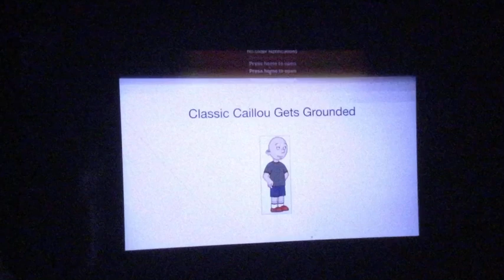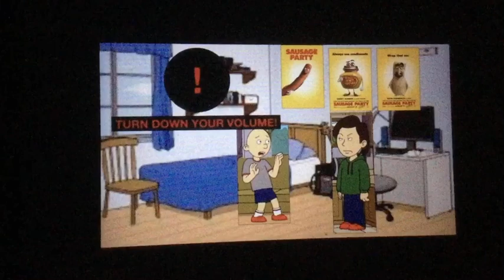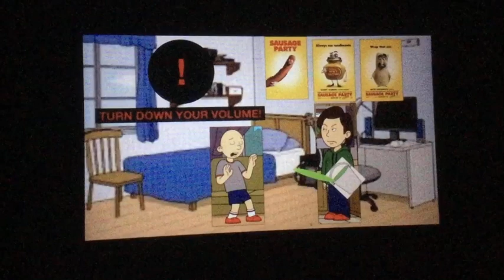Classic Caillou Hangs Up Sausage Party Posters/Says Bad Words/Grounded/Acid Thrown In His Face (16+)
Rated: TV-MA-L

Voices:
Brian (UK): Classic Caillou
Eric (US): Boris Anderson